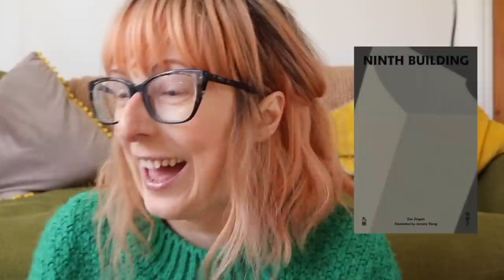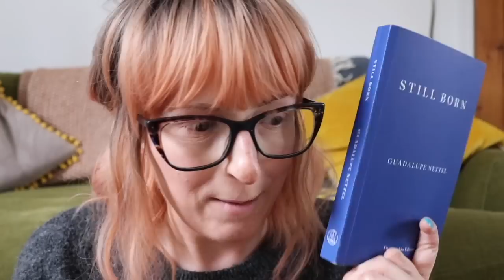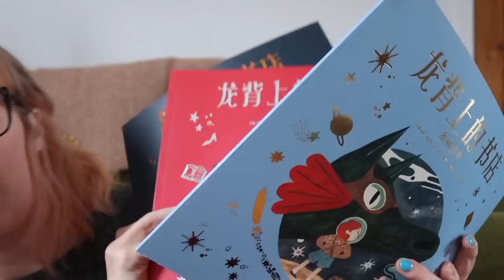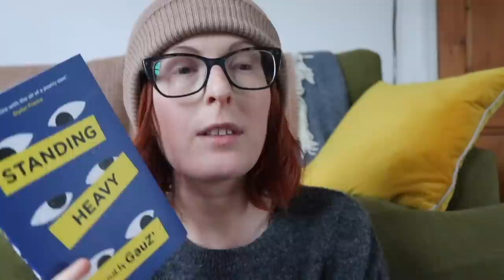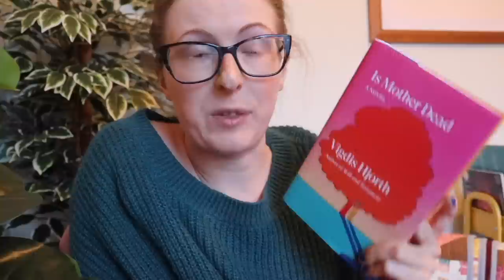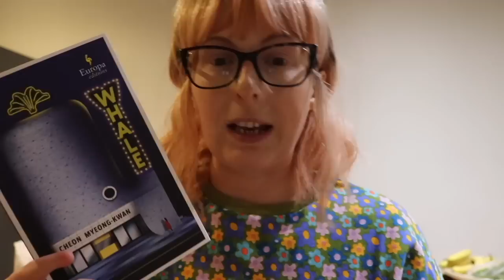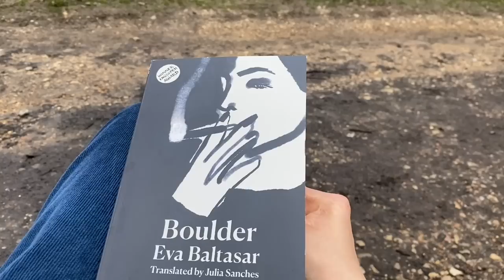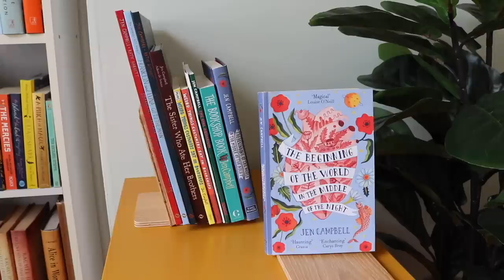Reading The International Booker Prize 2023 Longlist 📚 | Reading Vlog 2023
Join me for a long, cosy reading vlog where I read the International Booker Prize longlist. xx

Boulder by Eva Baltasar
Whale by Cheon Myeong-kwan
The Gospel According to the New World by Maryse Condé
Standing Heavy by GauZ’
Time Shelter by Georgi Gospodinov
Is Mother Dead by Vigdis Hjorth
Jimi Hendrix Live in Lviv by Andrey Kurkov
The Birthday Party by Laurent Mauvignier
While We Were Dreaming by Clemens Meyer
Pyre by Perumal Murugan
Still Born by Guadalupe Nettel
A System So Magnificent It Is Blinding by Amanda Svensson
Ninth Building by Zou Jingzhi